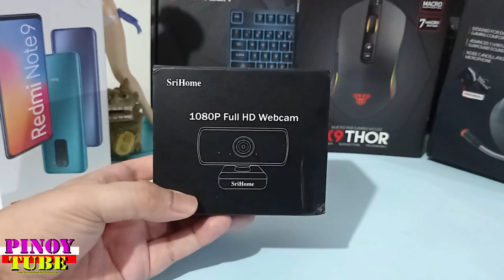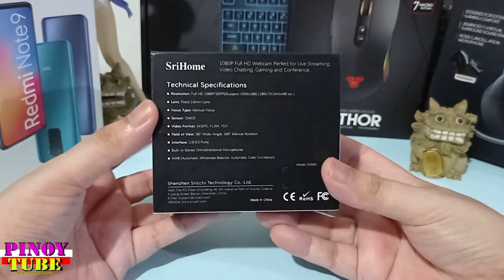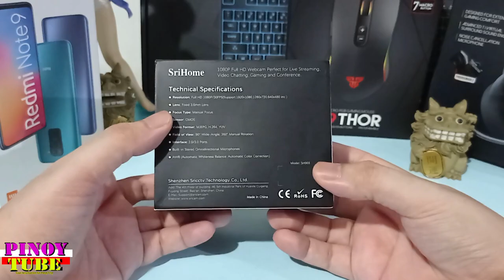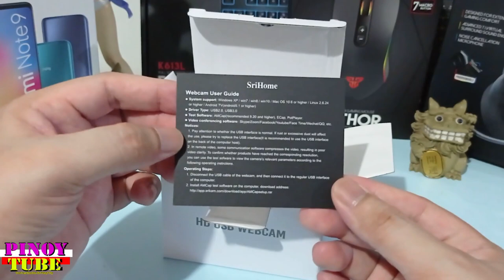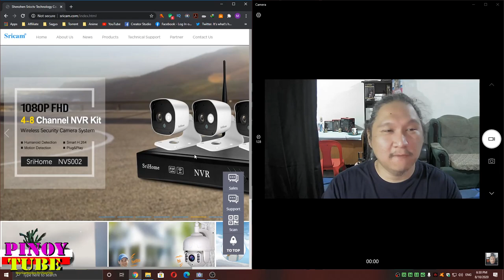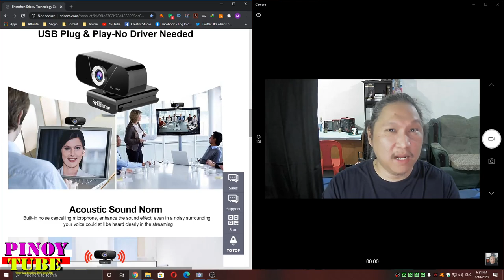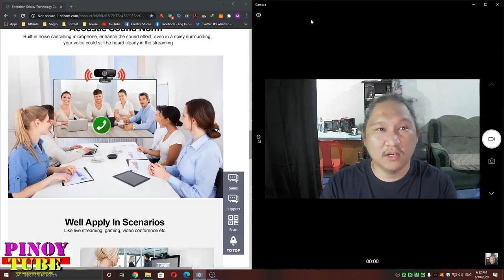SRICAM SriHome SH003 Full HD 1080P Webcam Unboxing & First Impression (Filipino) - Pinoytube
(Filipino) Sricam Webcam Model SH003 Unboxing & First Impression
Watch my unboxing and first impression with the Sricam 1080p Webcam model SH003. The Sricam 1080p Webcam is a affordable webcam for live streaming, video chat and online classes.

SRICAM SriHome SH003 Full HD 1080P 2 Megapixels Webcam 90° Wide-Angle with Built-in Noise Cancelling Microphone Pan&Tilt Rotation USB Plug and Play Live Streaming Video Conference Webcam for PC / Laptop

Full HD 1080p, 1920x1080 @ 30 frame rate
Video image format : YUV/MJPG/H.264
Built-in stereo omnidirectional microphones
Fixed 3.6m Lens, 90 Degrees wide-angle
Designed for laptops and desktops
USB Plug and Play, Support Windows XP / win7 / win8 / win10 / LINUX / Android TV / Mac OS
Audio:Built-in Microphone,clearly audio
Manual Focus Feature

The SRICAM webcam SH003 is a brand of webcam that is designed to provide users with high-quality video and audio for video conferencing, online meetings, and other applications. There are several reasons why you might choose to use this brand:

High-quality video: The webcam is capable of recording high-quality video in 1080p resolution, which makes it ideal for video conferencing and other applications.

Built-in microphone: The webcam has a built-in microphone that is capable of capturing clear audio, which means that you can use it to conduct online meetings and video conferences without the need for additional equipment.

Plug and play: The webcam is easy to set up and use. You simply need to plug it into your computer and it will be recognized automatically.

Compatibility: The webcam is compatible with a wide range of operating systems, including Windows, macOS, and Linux.

Affordable: The SRICAM webcam SH003 is an affordable option compared to other high-quality webcams on the market.

Overall, the SRICAM webcam SH003 is a reliable and affordable option for anyone who needs a high-quality webcam for video conferencing, online meetings, or other applications. It is easy to use and provides excellent video and audio quality, making it a great choice for anyone who needs to communicate with others remotely.